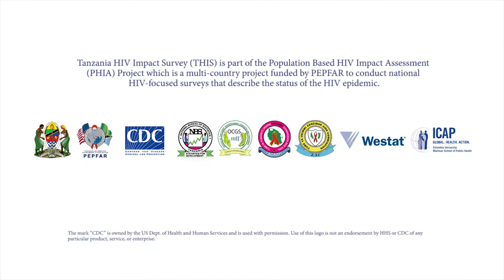Tanzania HIV Impact Survey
The Tanzania HIV Impact Survey (THIS) began fieldwork in November 2016, completed fieldwork in June 2017, and announced results in December 2017. In Tanzania, survey teams visited approximately 15,000 households, interviewed participants, and provided HIV counseling, and testing.